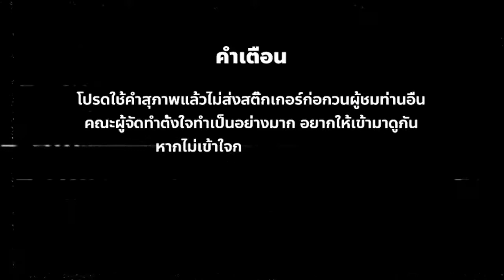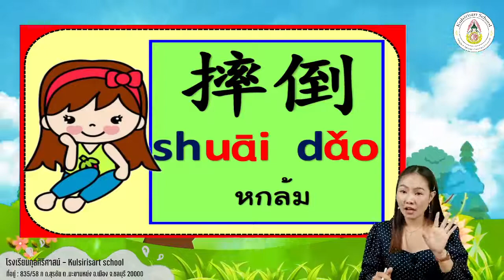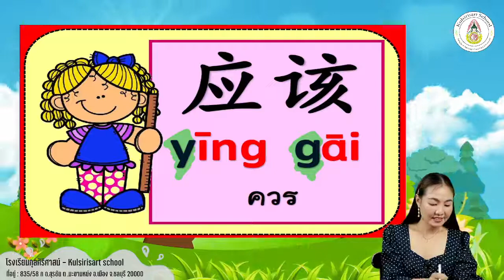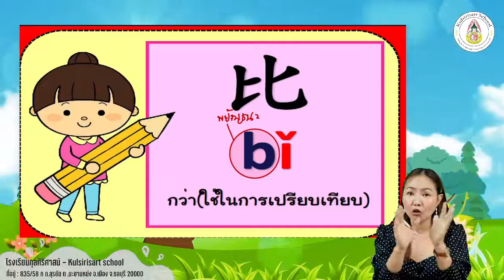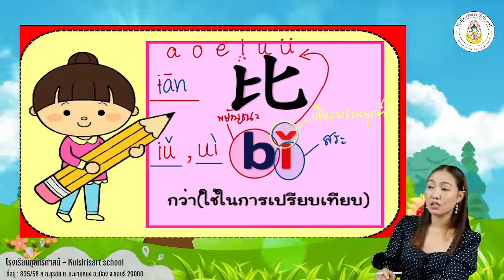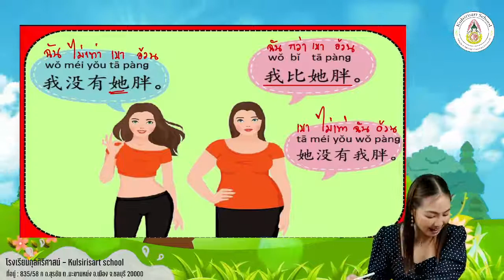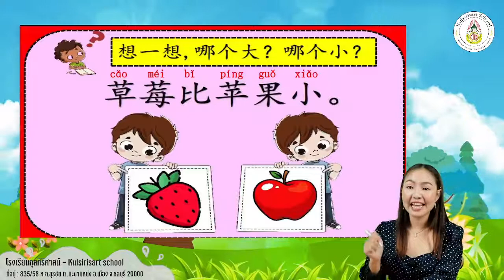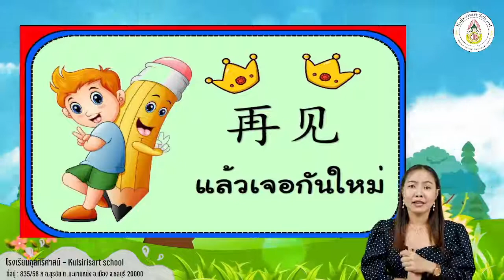Kulsirisart School - Learn From Home 3 - Chinese P.6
เรื่อง...การเปรียบเทียบ